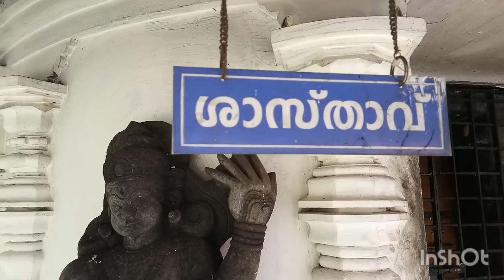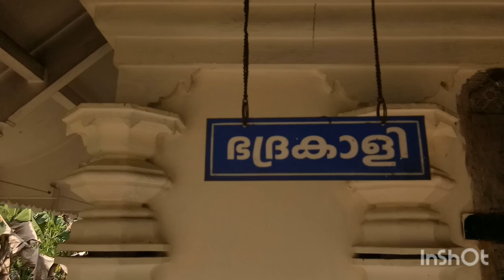Temple Vision Vlog]Kotheswaram temple Nayarangadi chalakudy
[ Temple Vision Vlog] [ Kotheswaram temple Nayarangadi chalakudy ]  [ കോതേശ്വരം ക്ഷേത്രം നായരങ്ങാടി]